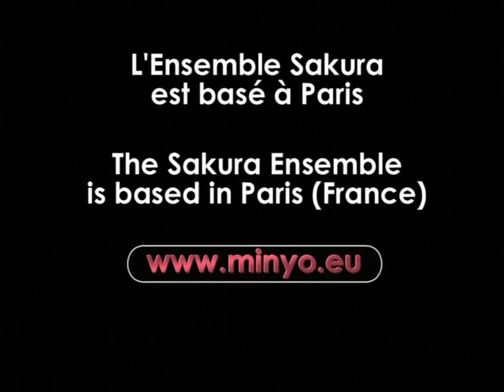Japanese Traditional Music (Minyo) — 宮津節, Miyazu bushi by The Sakura Ensemble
Japanese Traditional Music / The Sakura Ensemble. Opéra national de Lyon, mardi 11 mars 2008 — Miyazu bushi (宮津節 — Air de Miyazu) est un minyō (民謡) du nord-ouest de la préfecture de Kyōto. Miyazu est un port situé sur la presqu'île de Tango (Tango Hantō). Autrefois, il était apprécié des hommes pour son quartier chaud calqué sur le modèle de Yoshiwara à Edo (Tōkyō). Les paroles de ce chant sont équivoques car elles jouent sur un double sens possible. Elles évoquent un homme qui se retrouve sans le sou ; mais on peut aussi comprendre qu'il éprouve... certaines raideurs de sa condition d'homme. Tango no Miyazu de pin to dashita signifie littéralement : « A Miyazu, en Tango, [ma bourse] s'est retrouvée vide ». Mais pinto signifie « tendu » et pin est une onomatopée évoquant quelque chose qui se dresse...